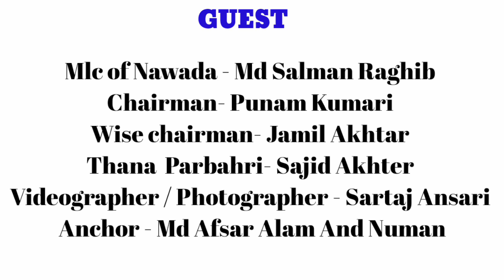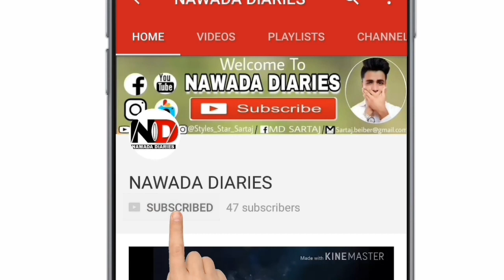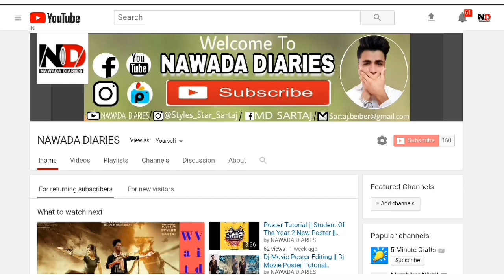Khan Warriors Vs Red Bat Vs DDS Champions Final Match, NAWADA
19/04/2018

Special Guest :-

Mlc of Nawada - Md Salman Raghib
Chairman- Punam Kumari
Wise chairman- Jamil Akhtar
Thana  Parbahri- Sajid Akhter
Videographer / Photographer - Sartaj Ansari
Anchor - Md Afsar Alam And Numan